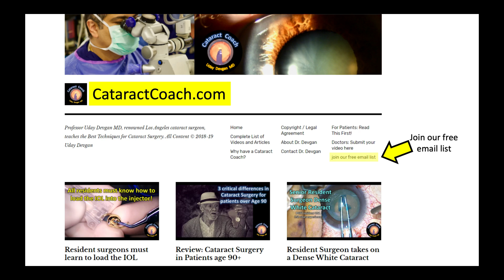when should we leave "good enough" alone in cataract surgery?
When should we leave "good enough" alone? Ophthalmologists tend to be perfectionists in nature and I certainly fit that description. But what is the balance between risking a complication and shooting for perfection? It depends on the surgeon's experience and level of training and this changes through a surgical career.